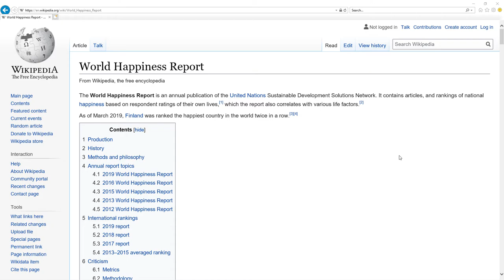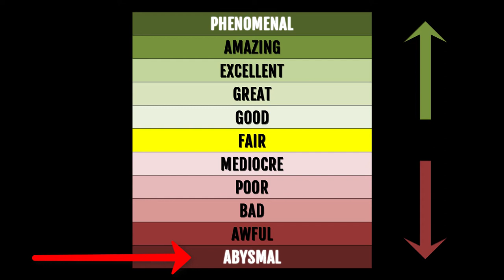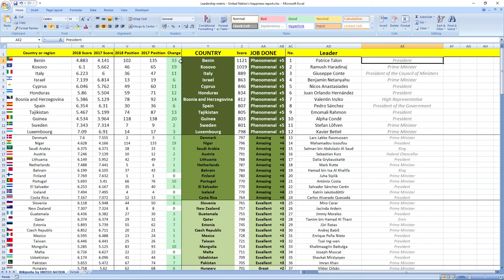IMRAN KHAN how GOOD or BAD was prime minister of PAKISTAN in 2018? SURPRISING TRUTH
👉 FIND OUT NOW! How prime minister of Pakistan Imran Khan performed in 2018?
⬇️ REVEAL the SECRET ⬇️
SECRETS REVEALED: Pakistan leader Prime Minister Imran Khan in 2018 performed: EXCELLENT.

Other videos you might like:
Pakistan: SHAMSHAD AKHTAR & MUHAMMAD AZAM KHAN how GOOD or BAD they were in 2018? SURPRISING TRUTH

TIMESTAMPS:
Metric explanation 0:16
Grades explanation 0:45
Imran Khan 2018 performance 1:28
Best leaders 2:12

SUMMARY:
Wanna find out how leader of Pakistan prime minister Imran Khan performed in 2018?

Leader of Pakistan prime minister Imran Khan in 2018 performed, drumroll wait for it: EXCELLENT.

Pakistan was ranked 74th in 2017 which is in the middle and in 2018 they gained 7 places to 67th place.

So as you can see it's EXCELLENT job, your leader is making you more happy.

If you now want to see how Pakistan ministers in charge of finance and economy performed in 2018 click the link in top right corner.

Awesome.

Bye